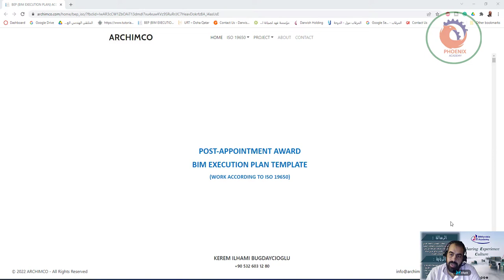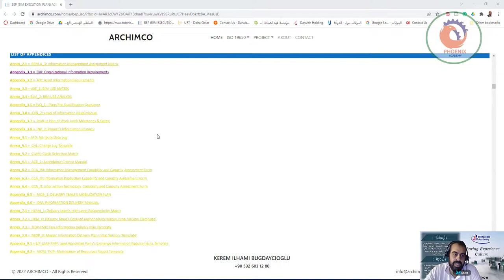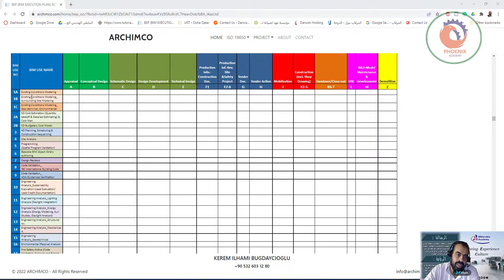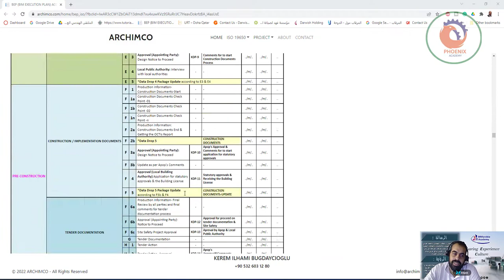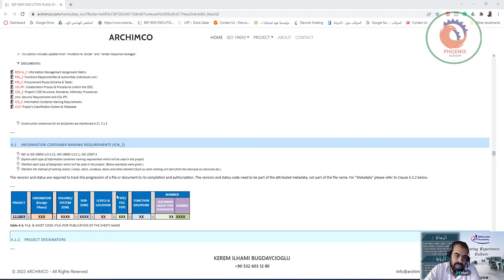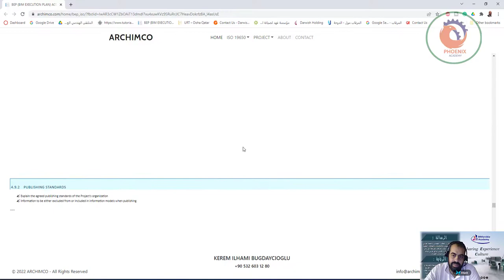BIM EXECUTION PLAN TEMPLATE WORK ACCORDING TO ISO 19650 عربي